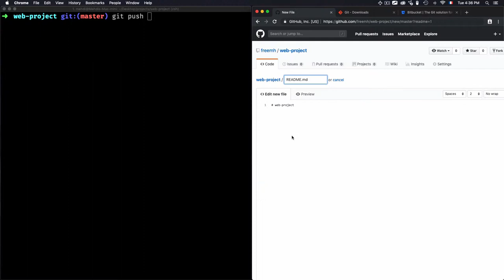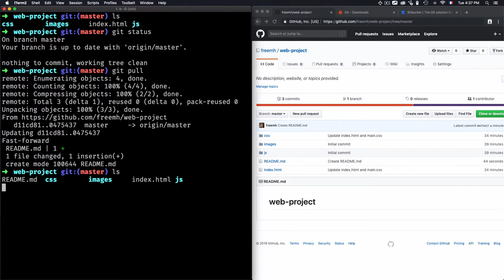# 6 Fetch tracking remote branch (git pull)